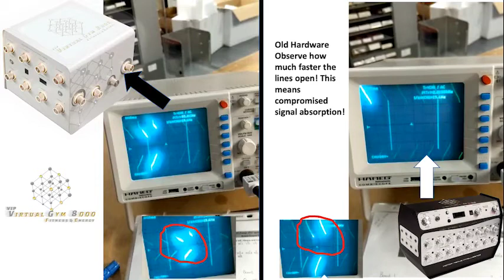Virtual Gym 8000. The Technology of Tomorrow